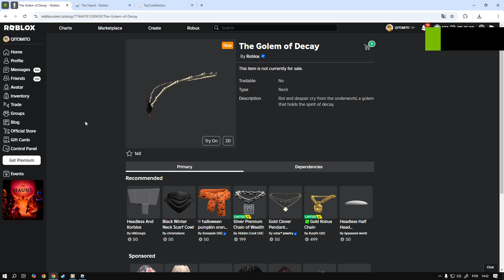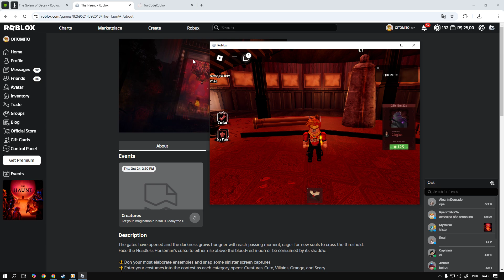Como Ganhar o item [The Golem of Decay] Roblox Event The Haunt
informação em primeira mão sempre no canal TATICA21